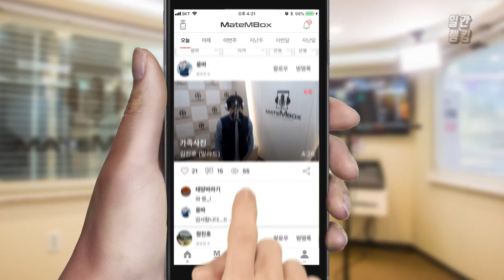팝송 비욘세 (Beyonce) 노래를? 가창력 대박 [일간 랭킹 TOP4 2019년 04월 14일]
와 가창력 진짜 쩌시는듯
뭔가 시원한 기분이에요